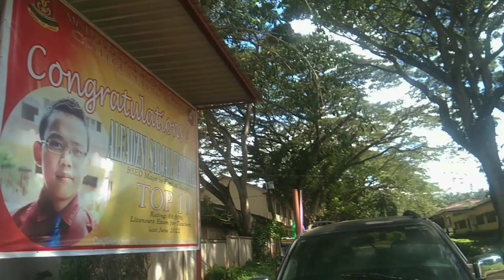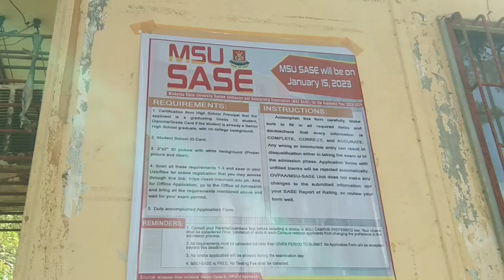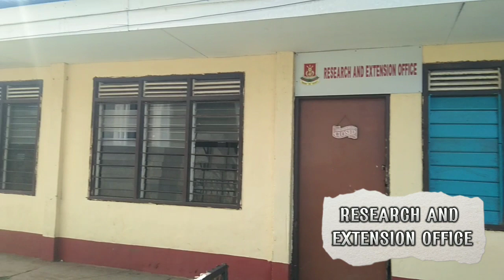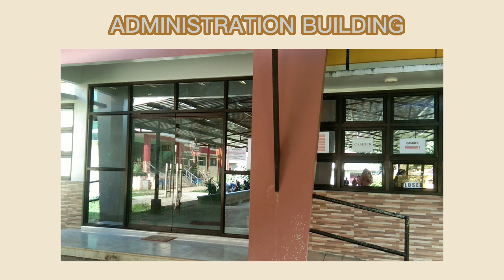A day @MSU-SULU! || Fhayruz A. Latorre || E1-A